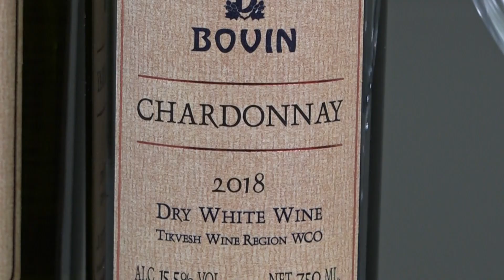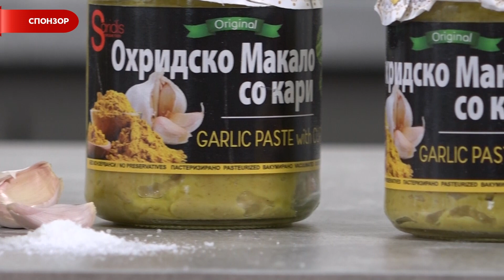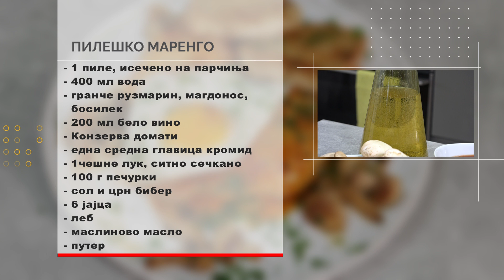COOKED ABOVE THE CLOUDS - Napoleon and Josephine - Chicken Marengo